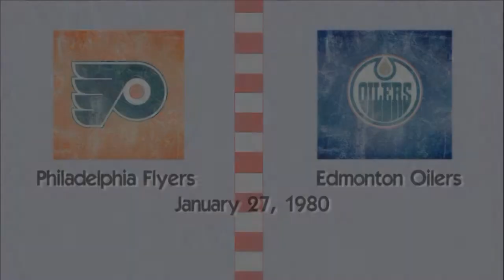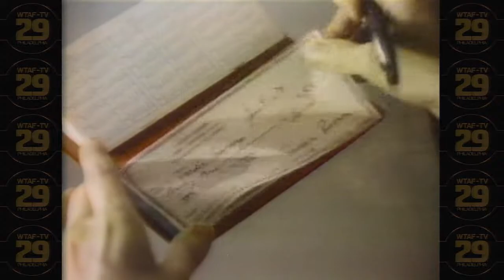Flyers vs Edmonton Oilers 1980 WTAF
1-27-80  Flyers 5 Oilers 3  (2nd and 3rd Period only) The Flyers make their 2nd ever trip to the Northlands Coliseum to play the Oilers in their 1st season in the NHL.  Though they had Gretzky and rookie Mark Messier, this Oiler team was not the powerhouse they would become, as Jari Kurri, Paul Coffey, and Grant Fuhr had yet to arrive.  Bad audio through out the game, which was common for a telecast from the west.